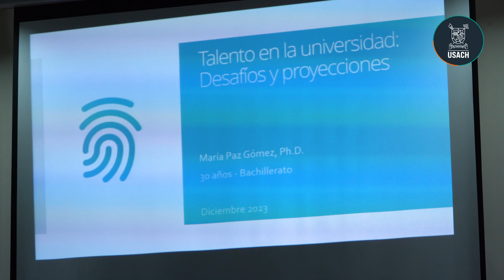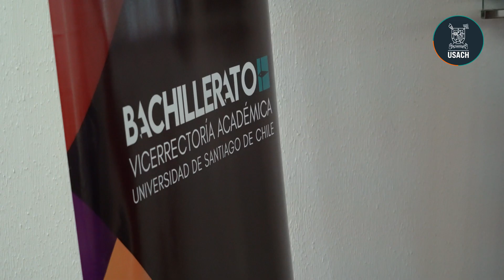30º Aniversario Bachillerato Usach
El programa de Bachillerato en Ciencias y Humanidades de nuestra universidad comenzó con las celebraciones en el marco de su aniversario 30.